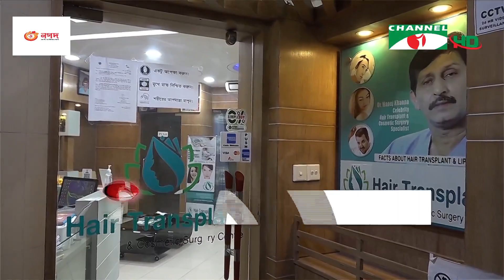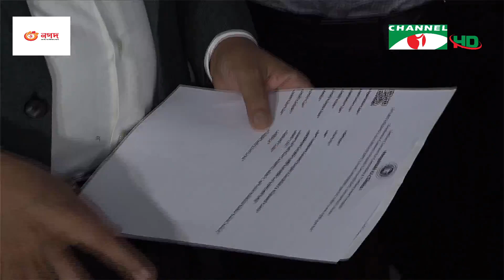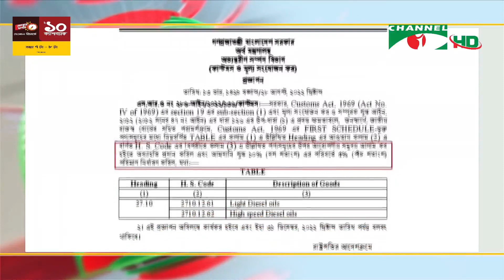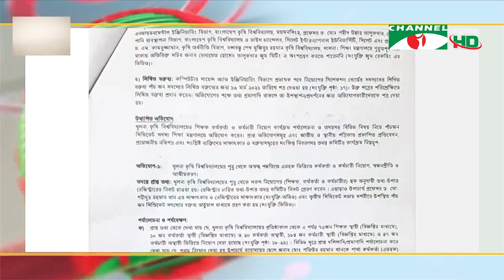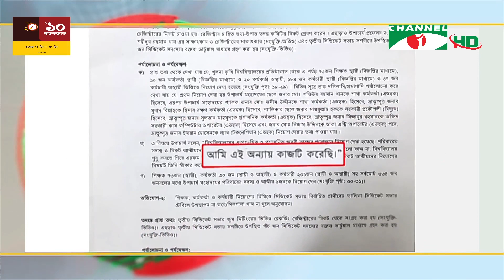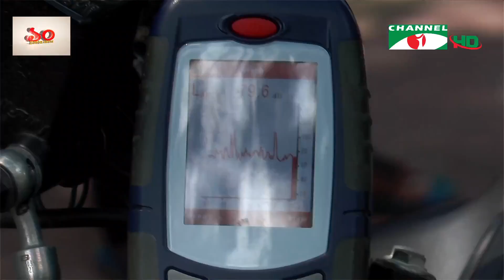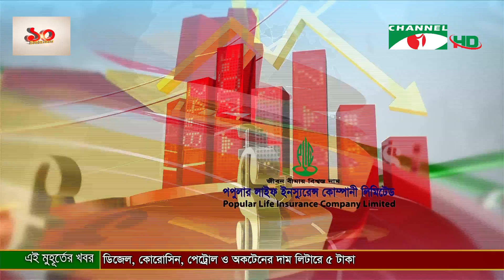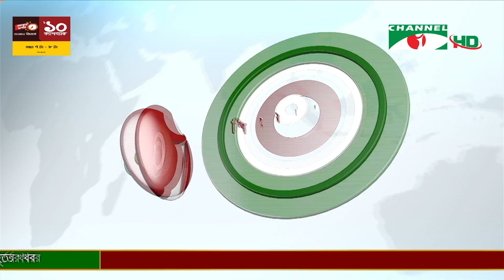চ্যানেল আই সন্ধ্যা ৭ টার সংবাদ | Channel i News 7 pm | 29 August, 2022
worldwide.